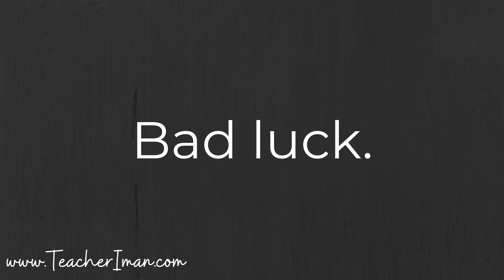Pelafalan Bad Luck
Ini merupakan pelafalan dari frasa kata bad luck, dan video ini merupakan bagian dari artikel yang ada di blog saya. Untuk membaca artikel ini, kalian bisa mengkliknya di sini